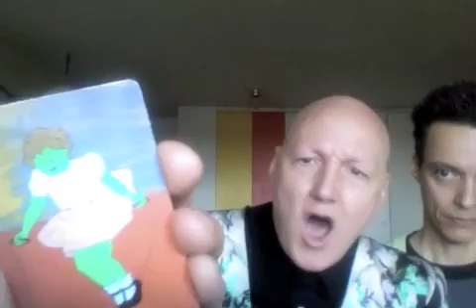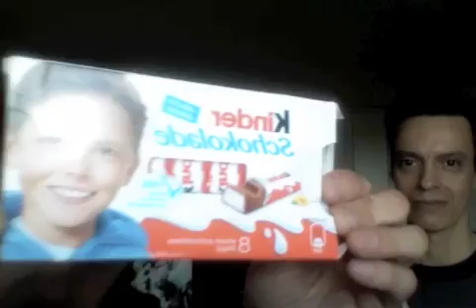The Pee-ew #40: James St. James' drug use and his show Transformations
Michael Alig and Ernie Glam speak with James St. James about his drug use, his visit to NYC to shoot his show Transformations, clubbing and Kenny Kenny.

Producers
Michael Alig
Ernie Glam
Scott McEwen

Who the hell do Michael Alig and Ernie Glam think they are? Michael Alig spearheaded a countercultural youth movement based on the concept of the Warholian "anti-Celebrity" and became King of the Club Kids before inspiring the film Party Monster, starring Macaulay Culkin. He is currently painting masterpieces of artwork; working on his autobiography, Aligula; and creating SkroddleSquad: an online community of creative misfits and kooks infecting Popular Culture...One Freak at a Time.  One of the original club kids, Ernie Glam is a journalist and irreverent talk show host by day, Underground clothing designer and stylist-to-the-stars by night; catch him - -if you can get past the red velvet ropes -- at the city's hottest nightclubs and parties.